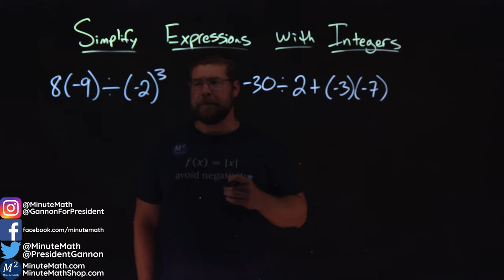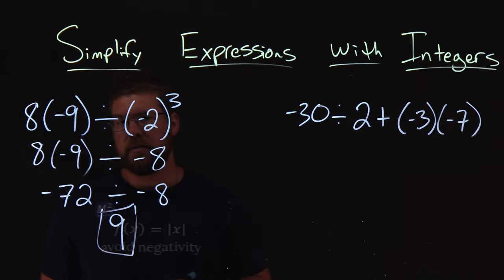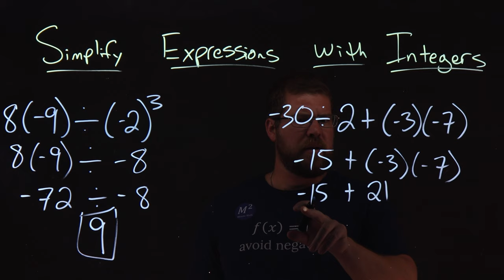How to Simplify Expressions with Integers | Two Examples | Part 2 | Minute Math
In this video we cover how to simplify expressions with integers. This is simple example of how to simplify expressions with integers. We cover the simplifying 8(-9)/(-2)^3 and -30/2+(-3)(-7).

Here is the link to our website which covers this topic more in depth:

Amazon Store Front: How we make our videos, Recommended Educational Resources, Etc.:

CC Licensed Content, Original

CC Licensed Content, Shared Previously

Marecek, L., & Mathis, A. H. (2020). Integers. In Intermediate Algebra 2e. OpenStax.